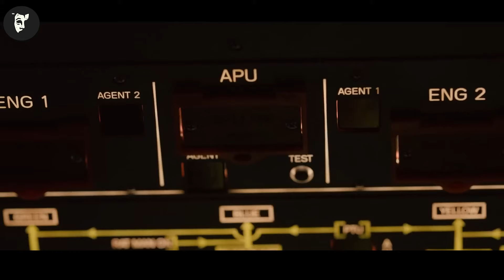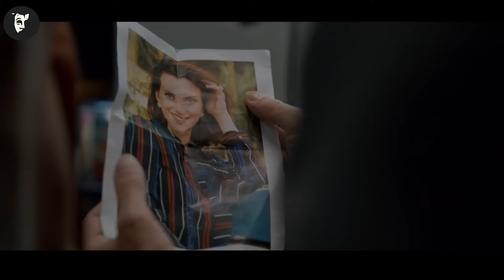Soarele mută brusc și va ucide instantaneu 7 miliarde de oameni cu radiații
Un nebun deturnează un avion și anunță că soarele ucide omenirea, așa că avionul trebuie să găsească o modalitate de a continua să zboare în noapte cu combustibil limitat și pasageri violenți.
Filmul: lNt0 Th3 NlGHt